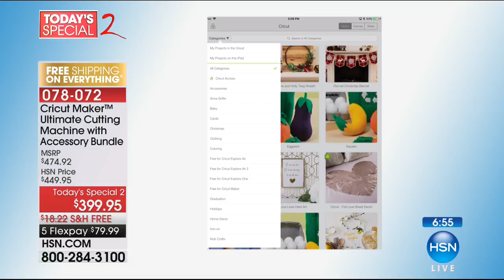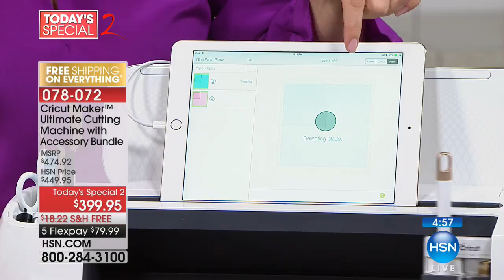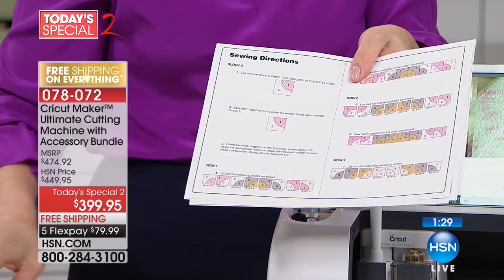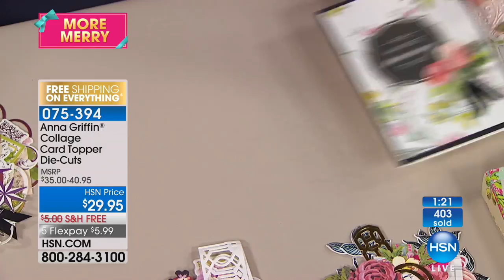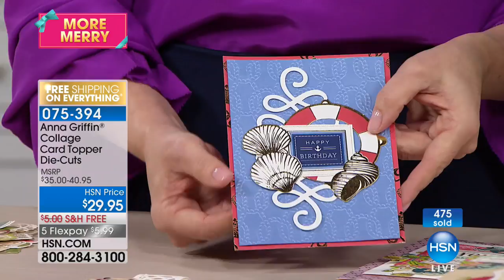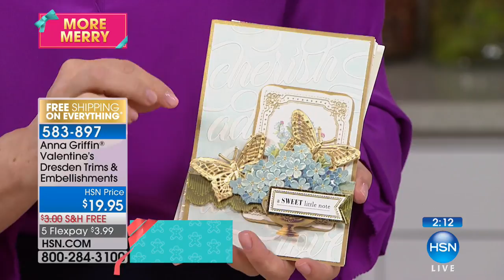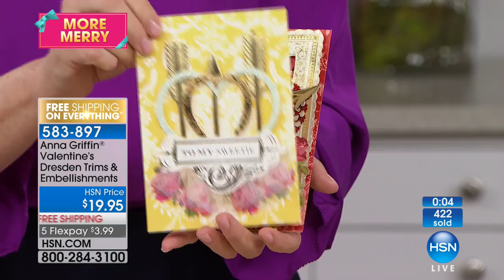HSN | Anna Griffin Elegant Paper Crafting 11.17.2017 - 03 PM